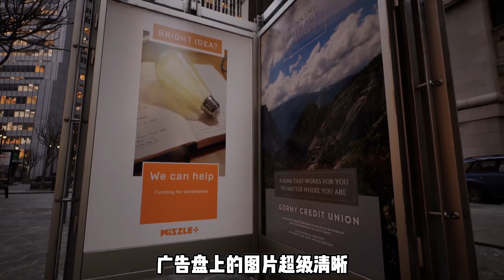盘点虚幻5《黑客帝国：觉醒》真实细节以及不细节的点